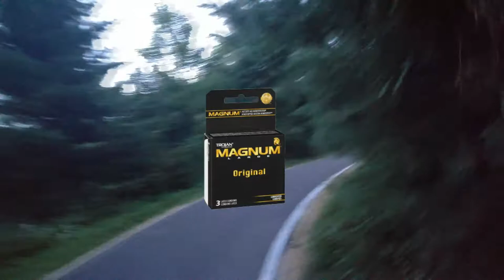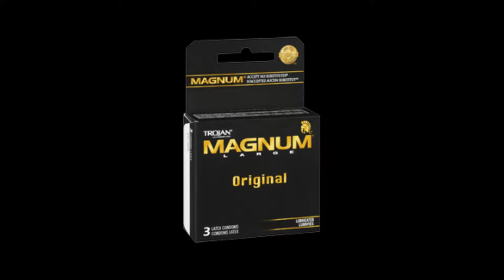Sexy bigfoot 4: The Big camp Beatdown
In this intense installment of sexy bigfoot, we piss on each other, yell at kids, and attack lesbians! Its a real great time!

Featuring my cousins John, Doryan, and others

This video cost you $350

This show is only made to make people laugh and not to offend, so dont take any of the jokes Seriously.